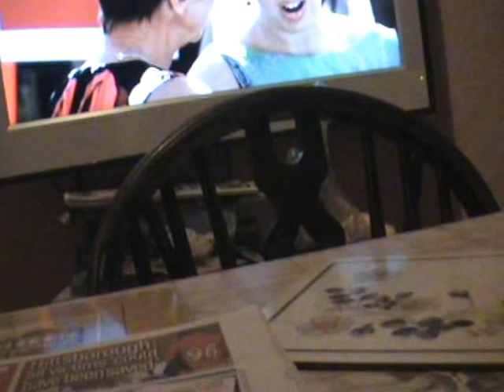white rose coming home